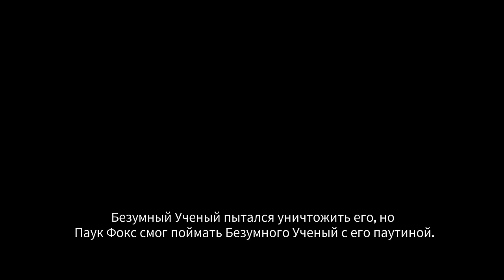ЛИС-ПАУК СПАСЕТ МИР ОТ ЗЛОГО УЧЁНОГО Spider Fox